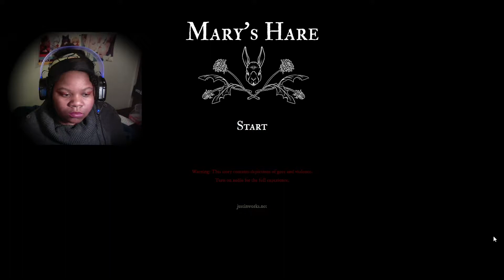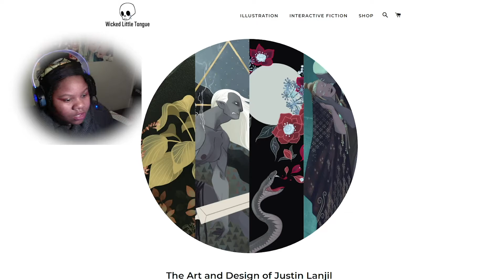Mary's Hare | Neighbor's and Way : What the Hell is this?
That first game was so weird. All I gotta say is she should've never ate that rabbit. Then that second game I knew we shouldn't have helped that maid.